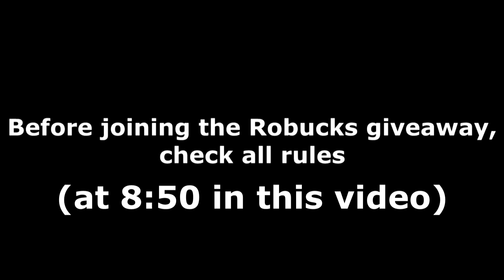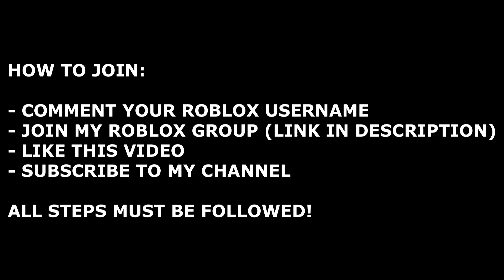ALL MEGA FUN OBBY CODES! (February 2022) | ROBLOX Codes *SECRET/WORKING*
All new secret/working Mega Fun Obby codes (by Bloxtun) with gameplay and a daily Robux giveaway! The codes are part of the latest Free VIP Servers/February 2022 update and give you free skips!